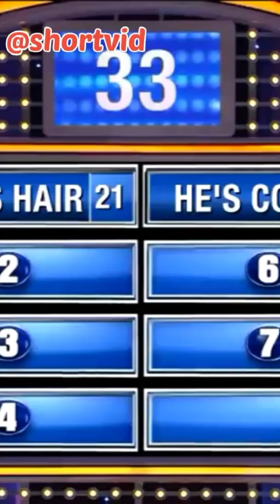a reason Steve Harvey put on a wig